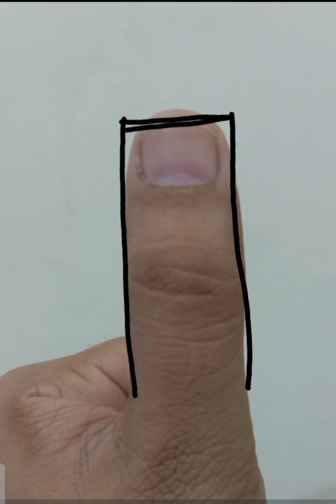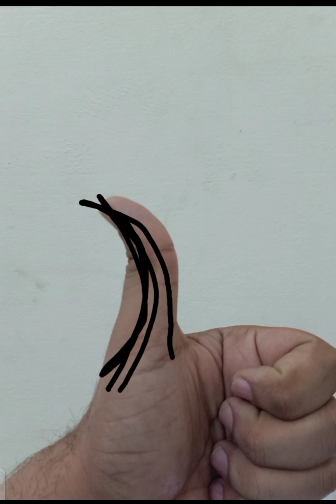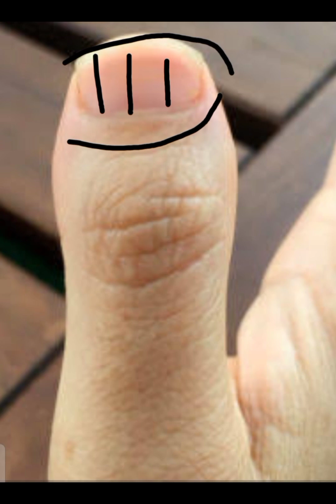Shape Of Thumb In Palmistry || 4th Lesson Of Palmistry || انگھوٹے کی ساخت